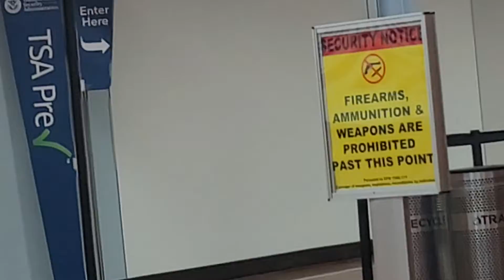TSA check point at Shreveport Louisiana Airport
waiting for TSA to open. flying from Shreveport to Charlotte NC . flight plan 625 mph at FL35.
CRJ 700